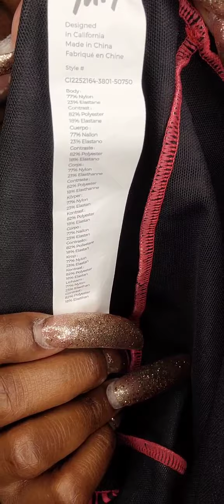Plus Size Review & Try-On: Yitty ...👀!!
Hey y'all !!! Your Bestie of ALL things under the spectrum of fabulosity is back with another video:

So what is the general consensus on our gworl lizzo ??? Are we still feeling her brand yitty ?? In this video, I am doing a review/try-on of some Yitty items I purchased a while ago. I procrastinated on doing a review on everything I bought. But, now I feel is a good time to do it. Check out the video to see how the Yitty clothes held up on my bawdy!

* If you want access to my content, consider becoming a channel member.